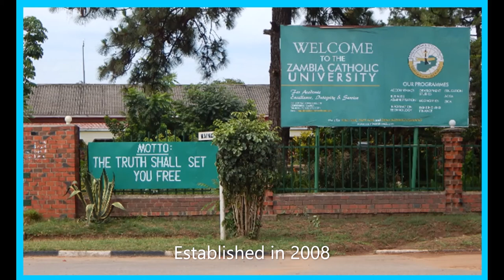Top 15 Zambian universities 2021//Best Zambian universities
Top 15 Zambian universities 2021 //Best Zambian universities //Popular Zambian Universities // Top ranked Zambian universities...

comment ...give me ideas of what you would like me to do next, what you like n don't like about the video

... (victormukukasane)
SNAPCHART: Victormukuka123